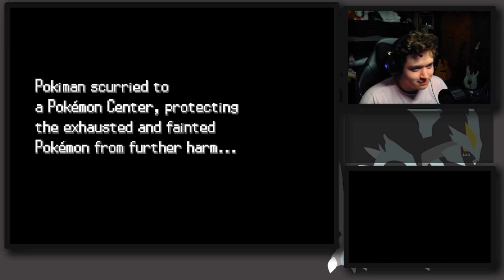Not My Cubone :( | Blaze Black 2 Reduxe